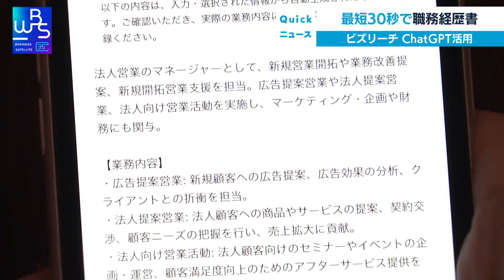最短30秒で職務経歴書 ビズリーチ ChatGPT活用【WBS】（2023年7月6日）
転職サイト大手のビズリーチは6日、対話型AIの「ChatGPT」を使って職務経歴書を自動で作る機能を追加したと発表しました。最短30秒程度で350文字以上の経歴書を作ることができ、時間と手間を節約できるとしています。実証実験では、この機能を使った人は使わなかった人と比べ、企業からの面談の誘いが4割多くなったといいます。

★WBSのAI特番「AI　驚異の進化で一変する世界」見逃し配信中★

★OpenAI サム・アルトマンCEO 独占インタビュー完全版はこちら★

★OpenAI 技術幹部 シェイン・グウ氏 独占インタビューはこちら★

▼驚異の進化を遂げるAI・ChatGPT特集をテレ東BIZで配信中（入会月無料）▼